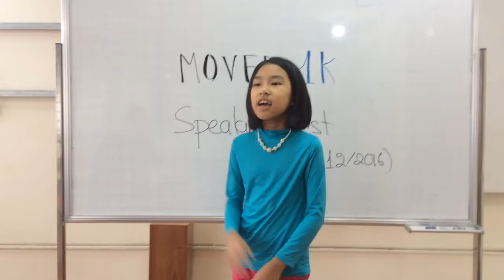MOVERS 1K ( 04-11-2016) Speaking test